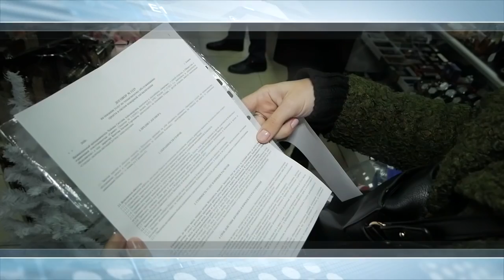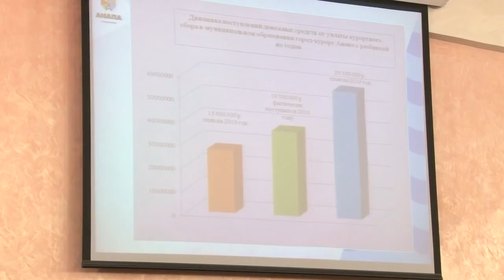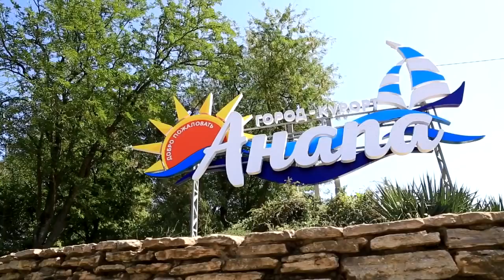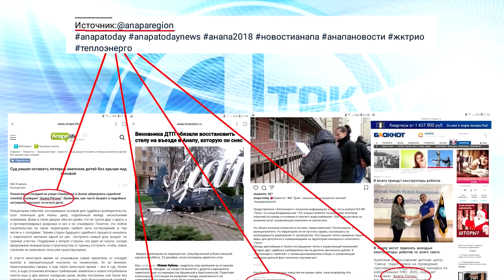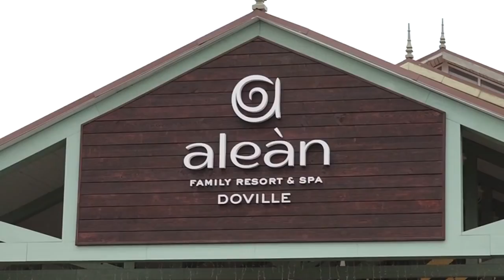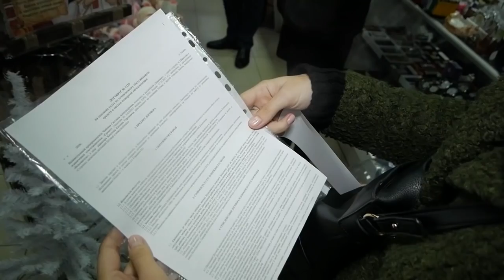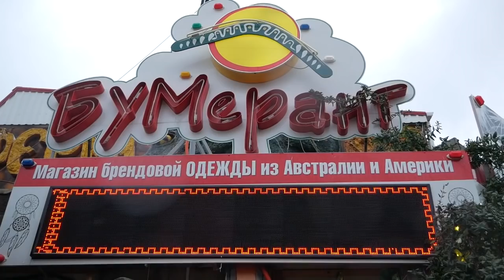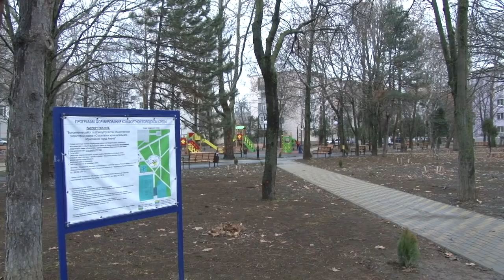Новости "Анапа Регион" от 25 декабря 2018 года